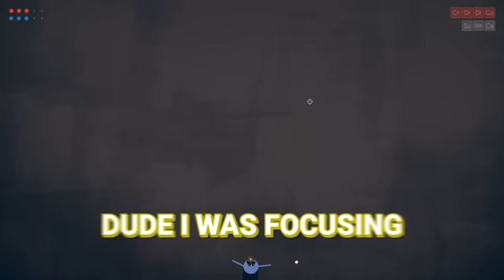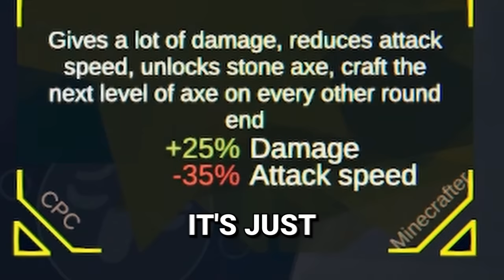We Added Modded Cards to Rounds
So We Added Modded Cards to Rounds... and it uh... it was a lot.